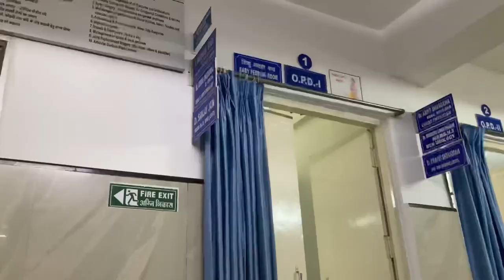HAD TO GO TO HOSPITAL || ankle hurt ho gai badminton se || VLOG-83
Hey my people! hope you're doing well! watch and enjoy this vlog ❤️😊